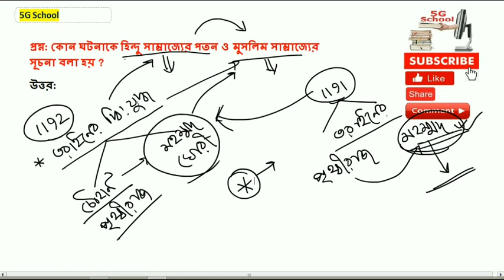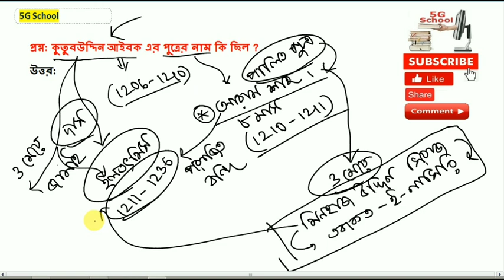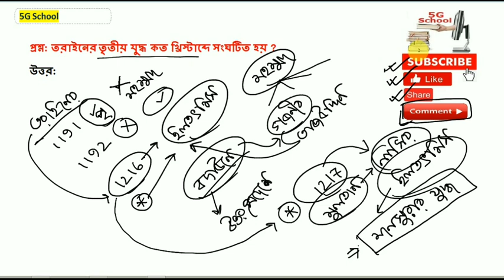Delhi Sultanate, Slave Dynasty - 1 দিল্লি সুলতানি সাম্রাজ্য, দাস বংশ ntpc, wbcs, police by 5g School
Delhi Sultanate I Slave Dynasty - 1 by 5g School
দিল্লি সুলতানি সাম্রাজ্য, দাস বংশ rrb ntpc, wbcs, wb abgari police by 5g School

তোমরা যারা WBCS & NTPC, PSC, ABGARI POLICE (S.I + CONSTABLE) পরীক্ষার জন্য প্রস্তুতি নিচ্ছ তাদের জন্য এই ভিডিওটি খুবই গুরুত্বপূর্ণ I
ভিডিওটি সকলের সাথে শেয়ার করার অনুরোধ রইলো।